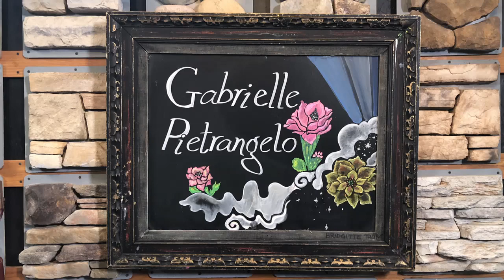Gabrielle Pietrangelo, Locals Only session live on KXCI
Gabrielle Pietrangelo live in Studio 2A for a Locals Only session on December 9th, 2019.

Host : Matt Milner
Video : Ben Holman
Audio : Duncan Hudson

KXCI is a diverse, independent, and community-based radio station serving Tucson and Southern Arizona. Founded in 1983, KXCI is committed to connecting the communities of Tucson and Southern Arizona to each other – and the world – with informative, engaging, and creative community-based programming. KXCI plays music from all genres and eras, as well as informative, locally-produced mini-programs, provided by 70+ volunteer DJs and on-air hosts.